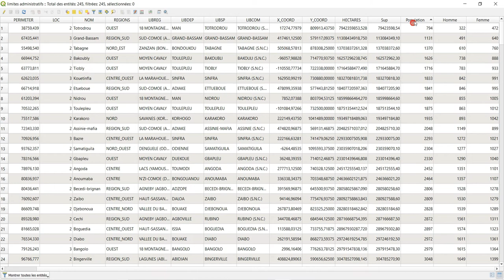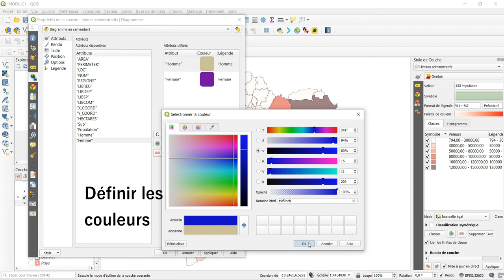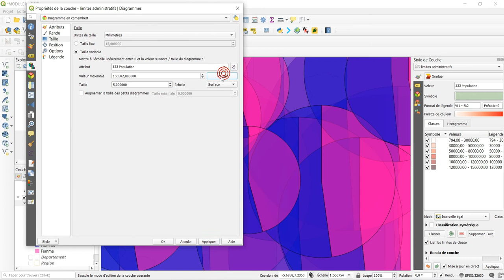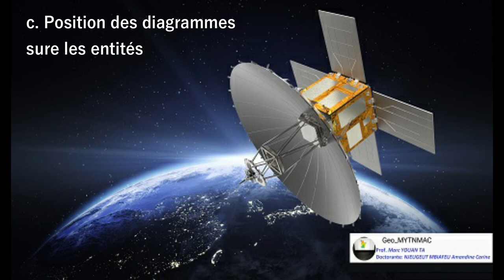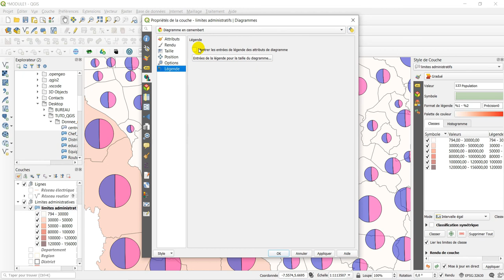[Geo_MYTNMAC] QGIS 15 – Représentation des informations par un diagramme en Camembert dans QGIS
Cette vidéo présente la procédure de représentation des informations attributaires d'une couche par un diagramme en camembert dans QGIS 3.10.6. L’environnement utilisé est Windows 10.